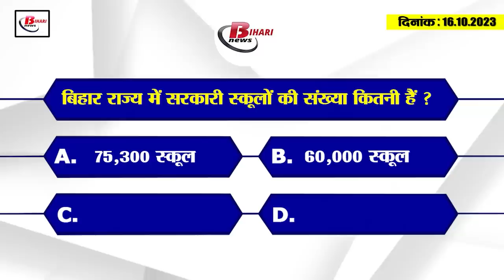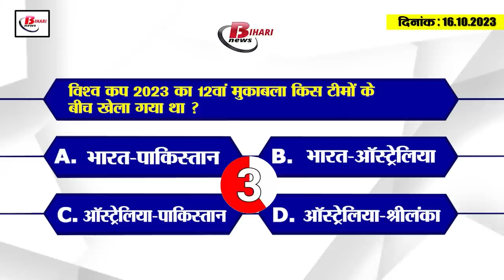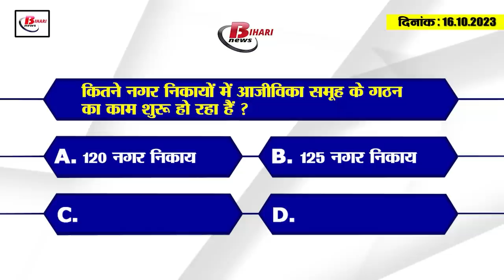Today Bihar Evening breaking news of 16th oct 2023 Durga puja,Dandiya nights, BPSC,Lalu yadav family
1. Bihar Police became active regarding Durga Puja

2. Daily inspection of 42 thousand schools of the state is being done.
3. Today, on the second day of Navratri, the form of Maa Brahmacharini was worshipped.

4. Nitish government gets big relief from Supreme Court on caste census

5. This district of Bihar was selected among 5 districts of the country for Emergency Care Response System.

6. Teachers union gave 48 hours ultimatum regarding teacher training during Navratri.

7. Dandiya Night organized by Rotary Club of Patna Kankarbagh

8. BPSC has released the final answer sheet of Bihar teacher recruitment exam.
If you are also among those candidates who appeared in the teacher recruitment examination for 1.70 lakh posts conducted by Bihar Public Service Commission, then this news is for you. Let us tell you that before the result, the final answer sheet of this examination has been released by BPSC. Which candidates can see by visiting It is known that information in this regard has been shared by BPSC on its website. If we talk about the results of this examination, then according to the news going on in the media, the process of releasing the results is in the final stage. In such a situation, it is expected that the result will also be released soon.

9. Work on formation of livelihood groups started in 120 municipal bodies
10. Large consignment of liquor recovered from the garden

11. Nitish government handed over the responsibility of sending children to school

12. It will be expensive for the guards to take service from the police force.
The Home Department has increased the consolidated rate to reimburse the expenditure on police force per appointment for the security of private units like banks and institutions and a new revised rate has also been issued. According to which, now Rs 5382 will have to be spent every day to keep an Inspector level officer in the state under personal security. So, Rs 2663 will have to be spent for a constable, Rs 4301 for an inspector, Rs 3574 for an assistant sub-inspector, Rs 3120 for a constable driver, Rs 3086 for a constable, and Rs 2969 for a driver constable.

13. The new Collectorate building will be ready by next year

14. Lalu family gets big relief from court in Land for Job case

15. Ravi Shastri vented out his anger on Pakistan bowler Shaheen Afridi